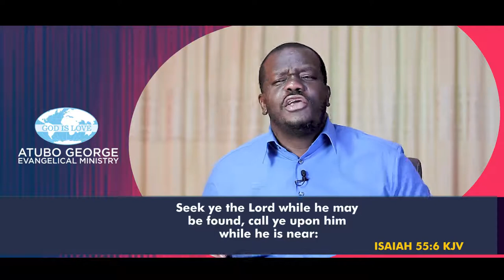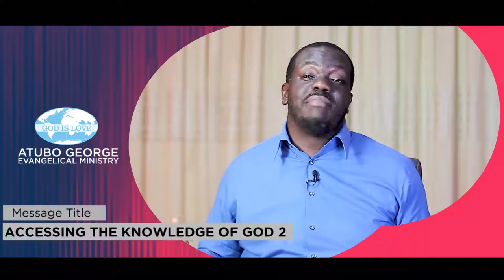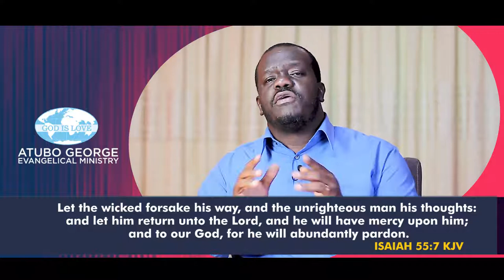Accessing The Knowledge Of God Part 2